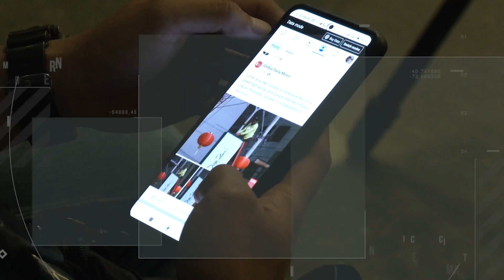GDM News Alert - Huwebes, Marso 30, 2023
GDMNewsAlert| Ikaw ay nanonood ng Global Daily Mirror News Alert. Narito ang mga headlines ngayong Marso 30, ibabalita ni Denisse Osorio

-Sunog sa isang residential area sa Pasig City, tinaas sa 5th alarm

-Marcos, inatasan ang CHED na tumulong sa kakulangan ng mga nars

-Utang ng Pilipinas, tumaas sa bagong record ng P13.75-T sa katapusan ng Pebrero

-Mahigit 20 foreign vessel ang namonitor sa paligid ng shoal malapit sa Palawan

-Bianca King, isinilang ang kanyang first baby